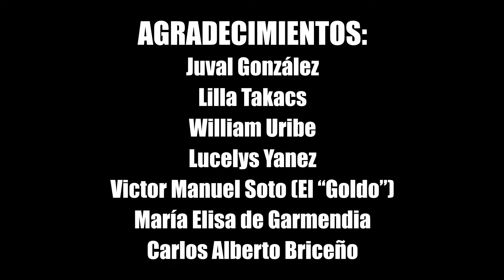The Glasses (Medley Series de los Noventa) Quarantine Session! 90's Tv Series!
The Glasses
Carlos González: Voz/Guitarra
Luís Yanez: Voz/Guitarra
Lewis Dell'ovo: Voz/Bajo/Pianos/Percusión
Arturo Garmendia: Batería

Como fieles fans de los 90 (música, películas, series, etc)  hemos recopilado cinco intros de series que marcaron un hito de esa época, esperamos que lo disfruten escuchando tanto como nosotros haciendo esto durante la cuarentena.